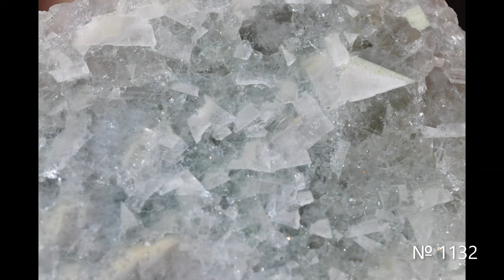КАМНИ 12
Не актуально по образцам: 1127, 1128, 1130, 1131, 1134, 1137, 1135, 1141, 1142, 1138, 1139, 1140, 1144, 1145, 1147, 1149, 1152, 1150, 7620-И, 7636-И, 7633-И. Канал Владимир Маковецкий по поиску жил и самоцветов связан с сайтом образцов минералов На канале Владимир Маковецкий мы вместе найдем камни-самоцветы. Полудрагоценные камни и поделочные камни Вы найдете в кварцевых и пегматитовых жилах, в карьере, отвале, болоте, в лесу и в поле. На сайте найдете свои образцы, свой камень